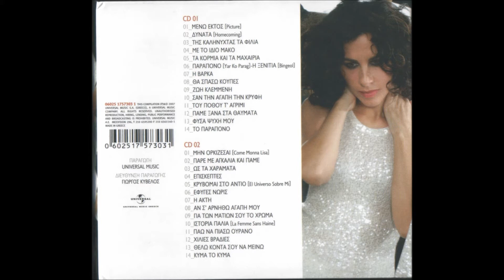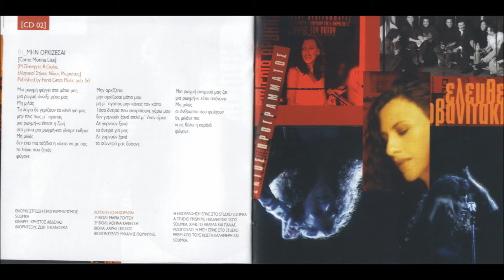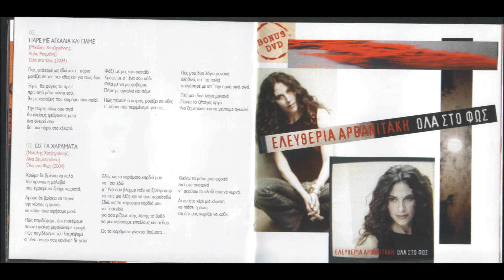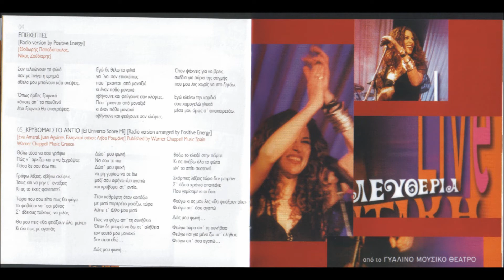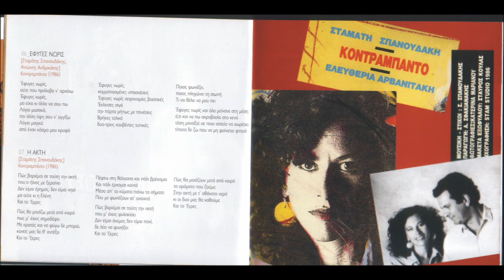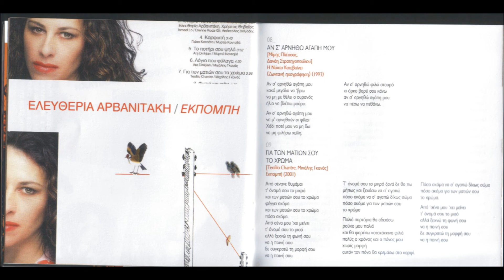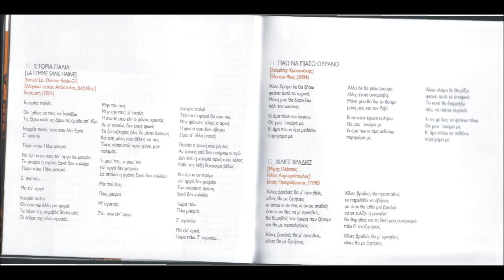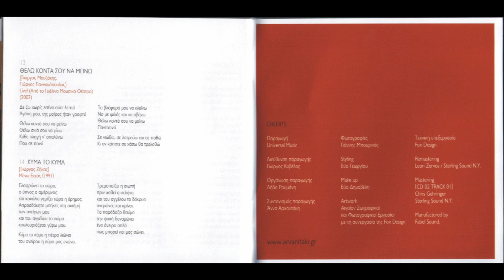Ελευθερία Αρβανιτάκη - Δυνατά (Full Cd 2)